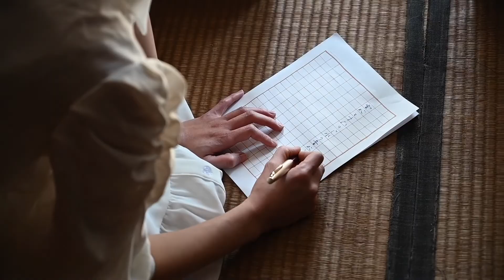【手塚真生】2022.07.07 1stデジタル写真集「拝啓 手塚真生」〜撮影メイキングムービー〜／aliEnte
2022年7月7日(木)発売！！
手塚真生 1stデジタル写真集「拝啓 手塚真生」（撮影：丸谷嘉長）が発売決定。
女優・手塚真生の美しさを余すところなく切り取った今作。
撮影は雪原から始まり、春を迎えるまで行われました。その貴重な撮影メイキングを公開！

【デジタル写真集詳細】
「拝啓 手塚真生」
丸谷嘉長×手塚真生

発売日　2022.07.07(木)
価格 ￥2,420 税込
総ページ数：131ページ
販売　aliEnte（アリエンテ）
-透明などろ水
私には、触れられたくない過去がある。
どうしても、秘密にしておきたい出来事がある。
ことの大小は違っても、誰だって知られたくないことのひとつやふたつはあるはずだ。
ふだんはそれを透明にして心の中にしまっている。
ただ、ふとしたときにそれが色づいてくる。
ボーッとして歩いていて、道の水たまりに入ってしまい、底に沈んでいたどろ水が一気に広がるように。
だから、ふだんの私は透明な存在だ。
透明な存在だと思いたい。
(プロットより一部抜粋)

ドラマ「青天を衝け」、映画「朝が来る」、CM「jinjer」などに出演し、独特な佇まいで存在感を放つ女優・手塚真生。
手塚真生にとって初めての写真集となる今作は、これまで多くの女優を撮影してきた丸谷嘉長が彼女の魅力を余すことなく切り取った。
入念に打ち合わせを重ね、ライターの村上隆保が写真集の土台となるプロットを当て書きし、そのプロットを基盤にさまざまな人間の姿を表現した。
丸谷が写す「女優」の美しさと残酷さ、手塚が表す「人間」の美しさと残酷さ。
隅々まで美学が詰まった「拝啓 手塚真生」には、様々な解釈が見る者に委ねられている。
丸谷嘉長×手塚真生ならではの世界観を堪能していただきたい。

デジタル写真集のご購入はこちら▼
2022年7月7日(木) 00:00〜発売開始

デジタル写真集オリジナル販売サイト「aliEnte」です。
「縛りもなく自由に写真表現をする」この純粋な原動力で、カメラマン、そしてアーティストが作り上げた既存の枠にとらわれない作品を販売致します。